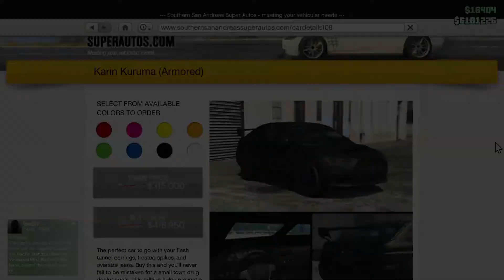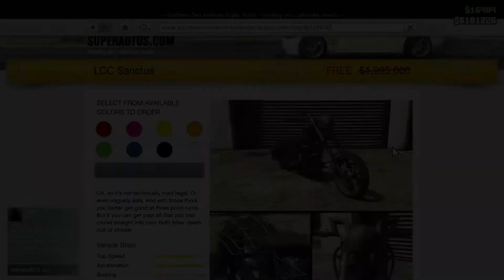Throwback Update mit Retro Heist Boni! GTA online wöchentliches Update 04.11.21-10.11.21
In diesem Video zeigen wir kurz welche Neuerungen, Rabatte etc. es diese Wochen (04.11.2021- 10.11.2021) in GTA online gibt. Natürlich erfahrt ihr hier auch was es diese Woche kostenlos gibt! Welches Fahrzeug kann man im Casino gewinnen? Wie macht man diese Woche am besten Geld?